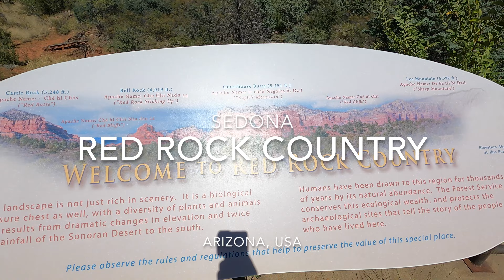Impresionante Red Rock Country en Sedona, Arizona - DEPORTE ESPECTACULAR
Haz de cuenta que vas manejando por Radiadores Springs, la tierra en donde Rayo McQueen cambió su vida.

Igualito pero en la vida real.  Piedras y piedrotas de color Rojo, se encuentran por todo Red Rock Country en los alrededores de la ciudad de Sedona en Arizona, EUA.

Parando en los miradores principales de Bell Rock Vista, Courthouse Butte Vista, y Cathedral Rock Trailhead, además también llegando para conocer la Capilla de la Santa Cruz y el Puente Midgley y el Río Oak Creek.

Red Rock Country Espectacular
Sedona Espectacular